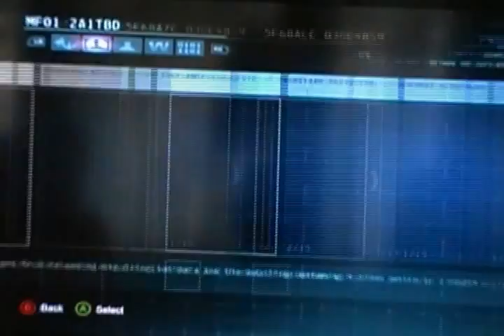Batman Arkham Origins Walkthrough Part 3 The Arms Deal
This is part 3 of my Batman Arkham Origins Walkthrough and this episode covers The Arms Deal, hanging lose lips from a Christmas Tree, and getting Penguin's codes.